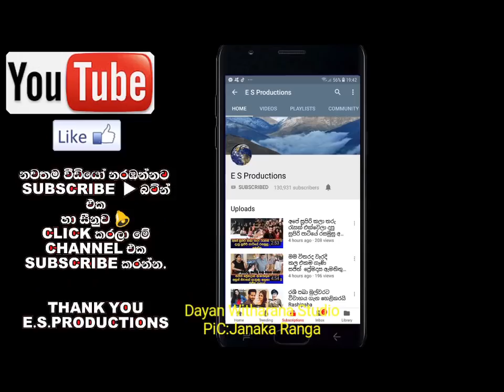වික්ටර් රත්නායක පුත් ජයන්ත වෙනුවෙන් පැවති ප්‍රසංගයට කළාතරු පෑයුවේ මෙහෙමයි Jayantha Rathnayaka